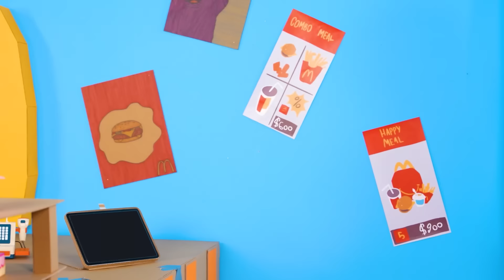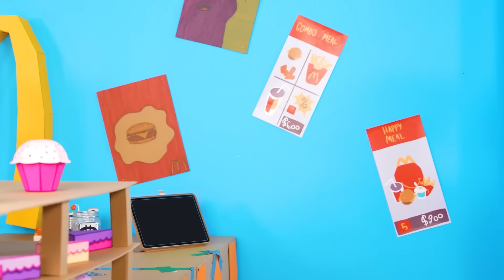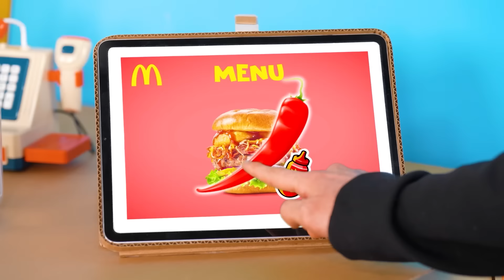हमने घर पर कार्डबोर्ड मैकडॉनल्ड्स बनाया Multi DO Smile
एक दिलचस्प चुनौती आज आपका इंतजार कर रही है! हमसे जुड़ें, बहुत मज़ा आएगा!

क्या आपको एक या उससे ज़्यादा फायदेमंद लगे ये बहुत बढ़िया भाड़े? याद से इस धन को दोस्तों से बांटें इस वीडियो को शेयर कर के!